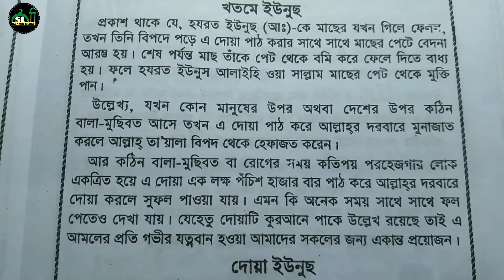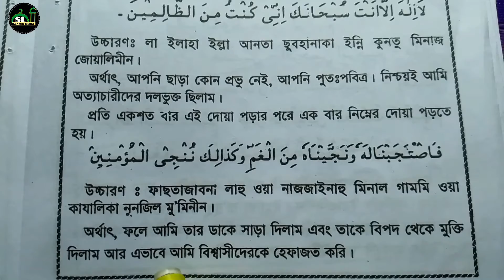বালা-মুসিবত দুর হওয়ার আমল | বিপদ থেকে মুক্তির দোয়া | bipod muktir dua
বালা-মুসিবত দুর হওয়ার আমল
বিপদ থেকে মুক্তির দোয়া
bipod muktir dua